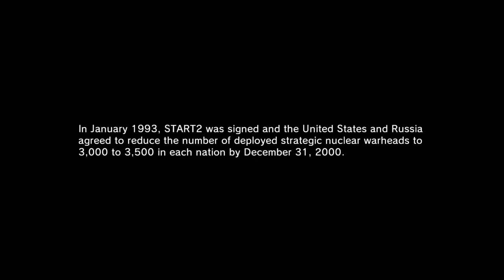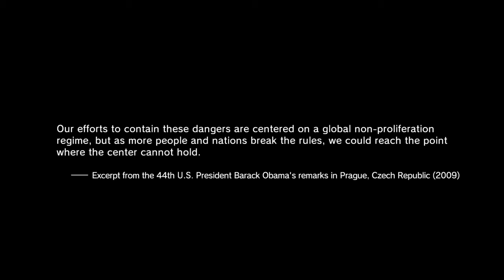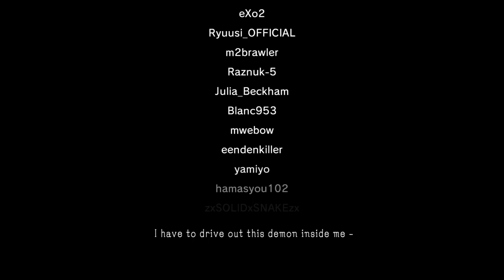MGSV: Nuclear Disarmament scene with Raiden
Hidden Cutscene